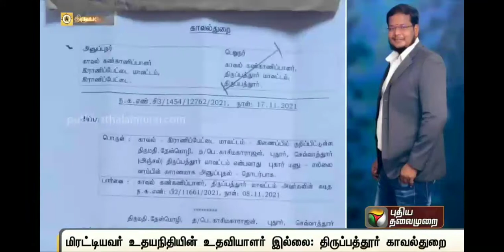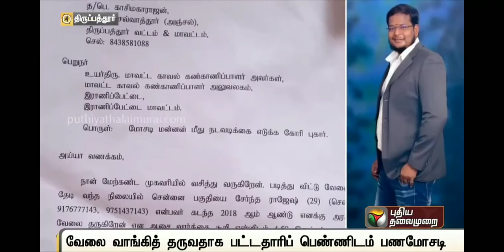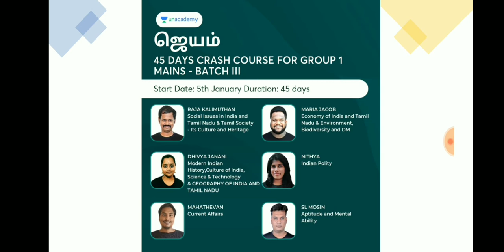🌍 TNPSC மாணவர்களே உஷாராக இருங்க🔥💥 யாரையும் நம்பி யாமார வேண்டாம்🔥💥🎉